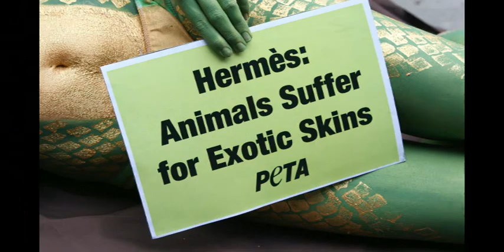Peta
Canadian animal rights activist Ashley Fruno, 24, a member of People for the Ethical Treatment of Animals (PETA), poses with her body painted to look like snakeskin, holding a banner reading Hermes : Animals Suffer for Exotic Skins during a protest outside a shopping centre in Bangkok, Thailand, 08 December 2010. PETA was calling on companies such as fashion house Hermes, to stop using exotic animal skins in their for sale range of fashion items.